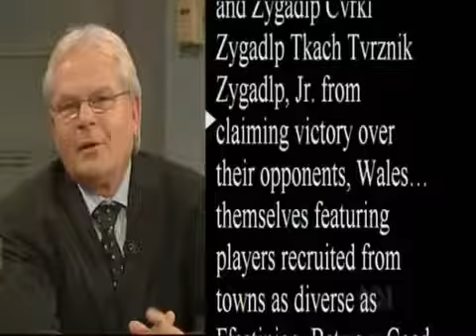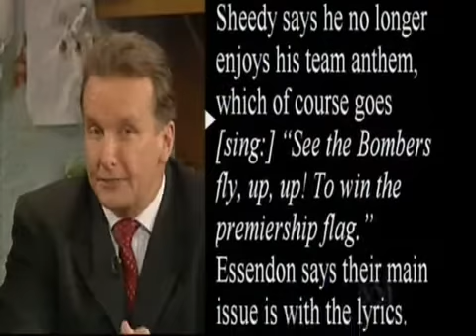The Chaser's War on Everything - Famous Face Off - Sportscasters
The two best sportscasters in the world... or are they?